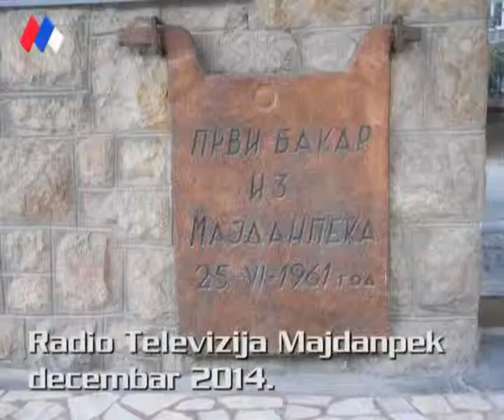Deda Mraz u vrticu PU Marija Muncan Rudna Glava 29 12 2014